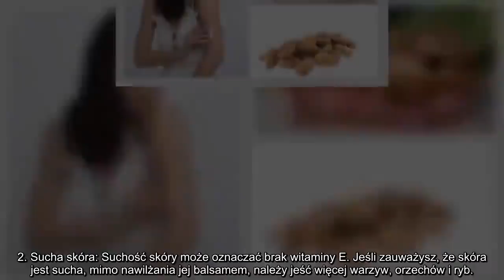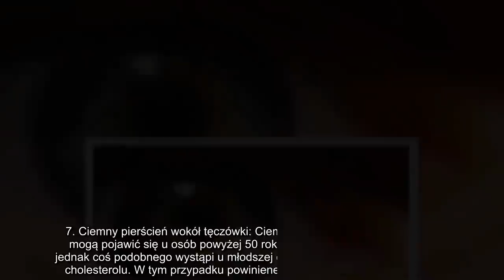✅ Oto 8 sygnałów, które wysyła ciało, aby prosić Cię o pomoc. Warto wiedzieć, na co zwracać uwagę..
✍ Nasze ciało jest doskonałym mechanizmem, którego wiele procesów jest dla nas ciągle niezrozumiałych. Na szczęście niektóre sygnały wysyłane przez organizm można łatwo zinterpretować i pomóc mu w potrzebie. . Ignorowanie ich może natomiast prowadzić do poważnych problemów zdrowotnych. Oto 8 sygnałów, które wysyła Twoje ciało, aby prosić Cię o pomoc:. 1. Bezsenność, drażliwość i skurcze nóg: Jeśli masz wyżej wymienione objawy to oznacza, że Twojemu ciału brakuje magnezu i potasu. Aby uzupełnić te istotne elementy, dodaj do swojej codziennej diety pomidory, pomarańcze, banany i szpinak. To powinno rozwiązać problem.. 2. Sucha skóra: Suchość skóry może oznaczać brak witaminy E. Jeśli zauważysz, że skóra jest sucha, mimo nawilżania jej balsamem, należy jeść więcej warzyw, orzechów i ryb.. 3. Ciągła ochota na słodkości: Jeśli odczuwasz silne pragnienie jedzenia słodyczy, może to być spowodowane przez stres, depresję lub wyczerpanie. Twoje ciało błaga o glukozę. Obowiązkowo, aby uniknąć tycia ...